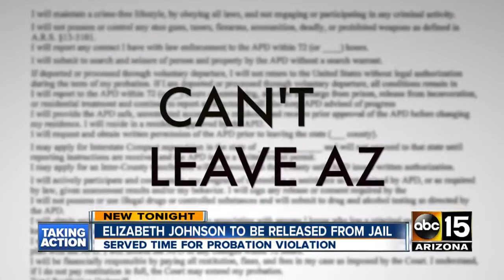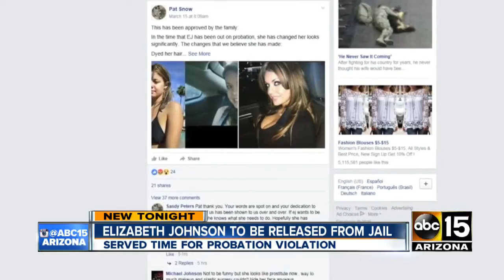Elizabeth Johnson to be released from jail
Baby Gabriel's mother served time for violating probation.